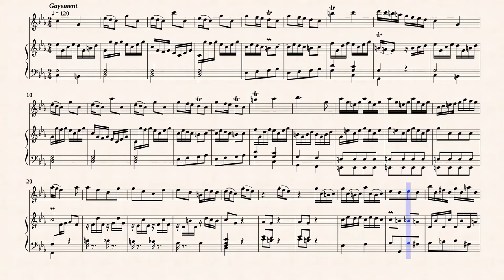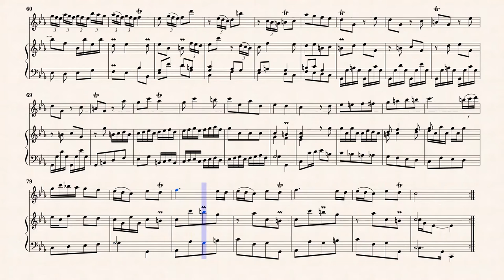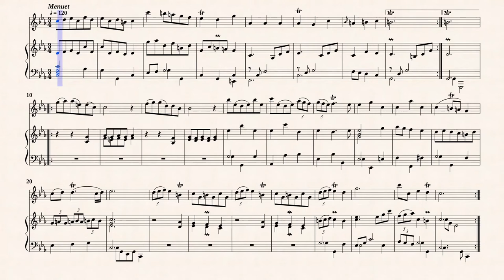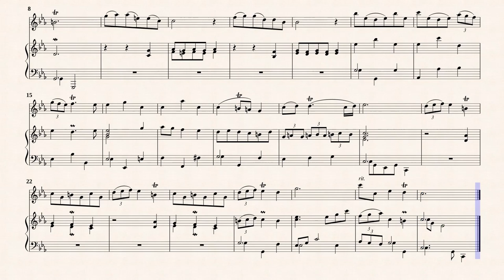Boismortier, J. B. _ Flute Sonata Op.91 No.6 in c-moll [Recorder, Cembalo]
Flute Sonata No.6 in c-minor, PB 669
from " VI Sonates pour clavecin et une flûte traversière "
Transcribed for Recorder and Cembalo